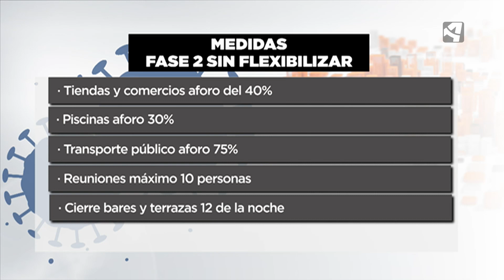A CASA A LAS 12.